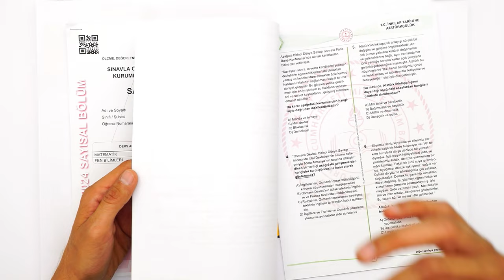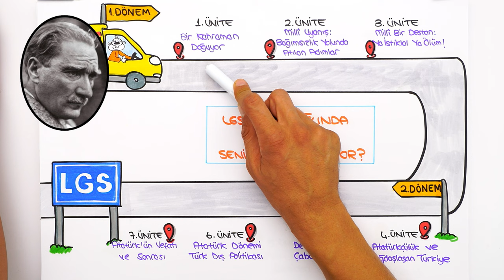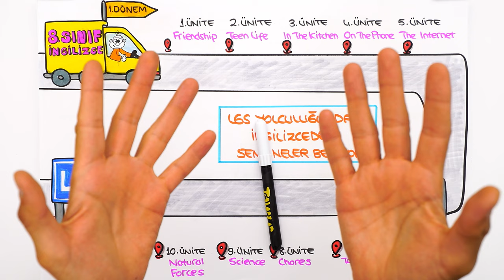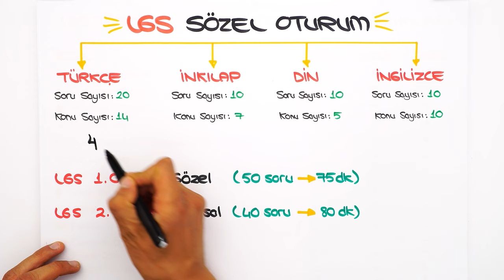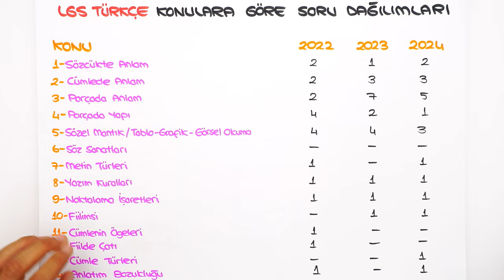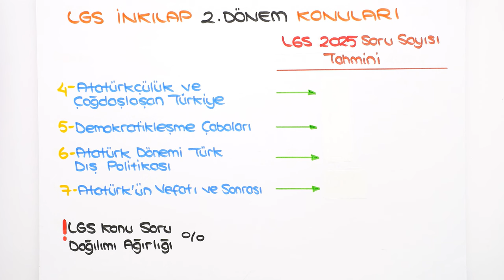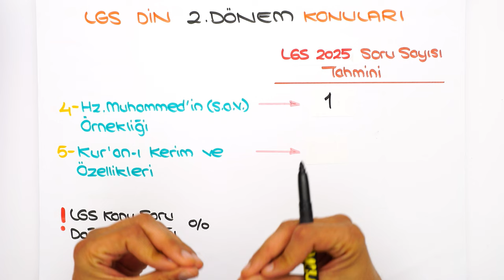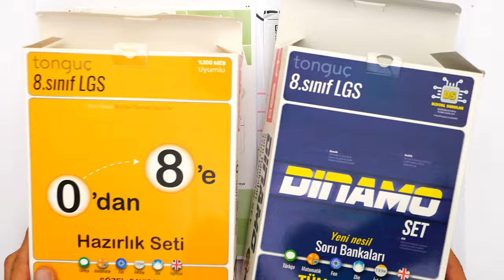LGS Sözeli Tanıyalım ✍🏻 Hangi Konular Daha Önemli❓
2025LGS öncesi derslerimizi tanımaya başlıyoruz! Sene boyunca bizi hangi konular bekliyor? Hangi derste, daha önce hangi konular daha çok sorulmuş? Hepsine birlikte bakalım.
İyi seyirler! 🚀

📌 tonguç DERSHANE ile LGS'de 💯 Başarıyı Garantile!